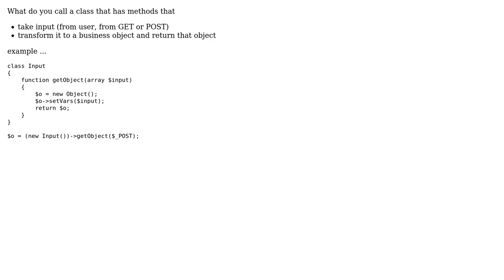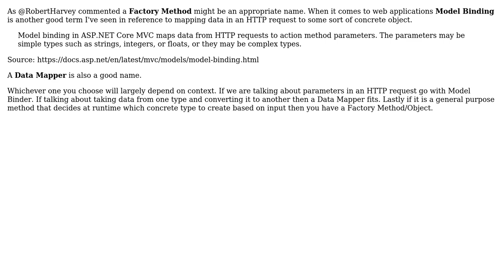Is there a name for a design technique where an object's method takes input and returns custom...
Software Engineering: Is there a name for a design technique where an object's method takes input and returns custom business object?

With thanks & praise to God, and with thanks to the many people who have made this project possible! | Content (except music & images) licensed under CC BY-SA | Music | Images & others | With thanks to user Greg Burghardt user Dennis and the Stack Exchange Network Trademarks are property of their respective owners. You are responsible for your own actions.